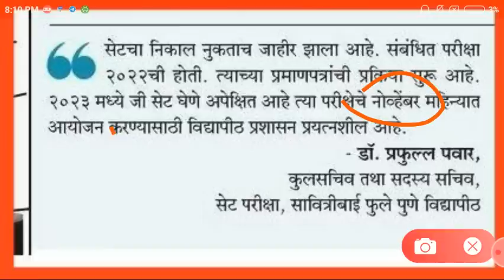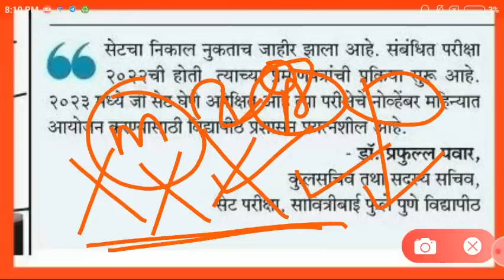MH SET Next Exam Official Update || सेट परीक्षा कधी होईल || M SET Update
MH SET Next Exam || Next M Set exam || Maharashtra SET Exam Information ||